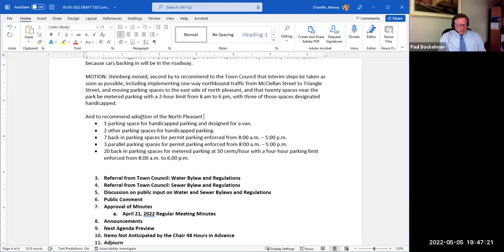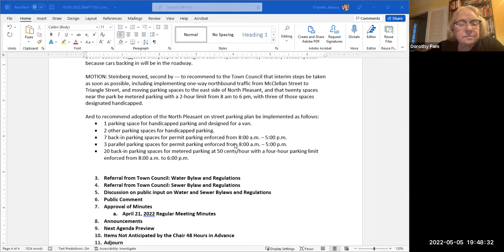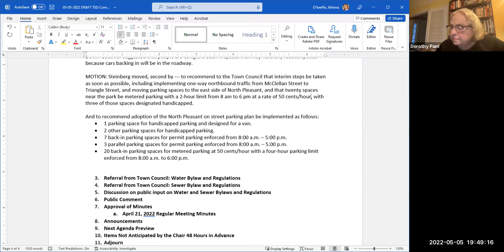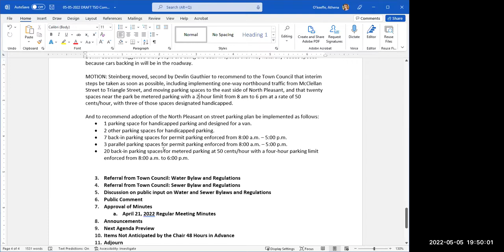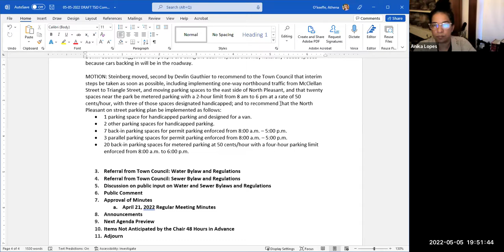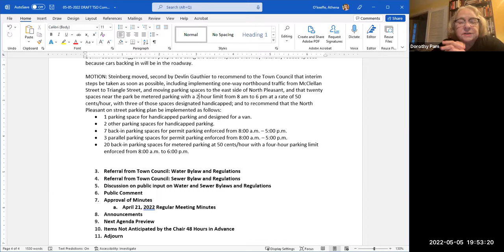Town Services and Outreach Committee May 5, 2022